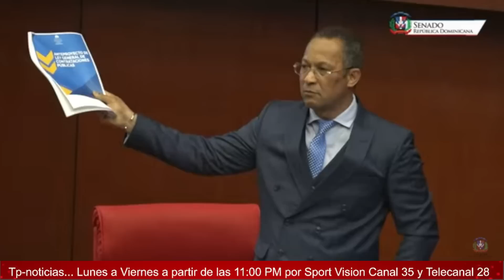DIONIS SANCHEZ ARREMETE CONTRA LUIS ABINADER "POR PEDERNALES YO ME ENFRENTO CON CUALQUIERA"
Te mantenemos informados de todo lo que acontece en el pais y todo el resto del mundo.